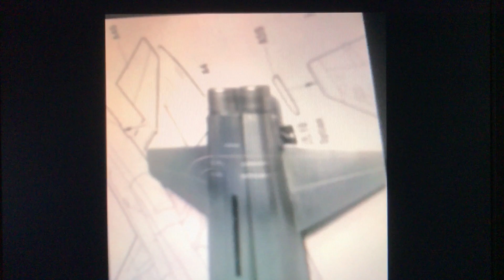F-5 Tiger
Descrizione